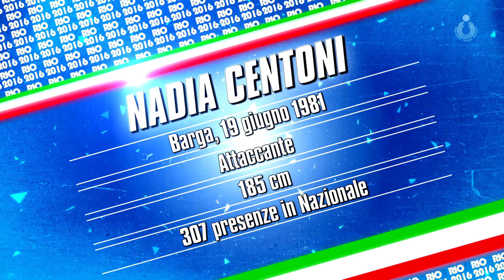Nadia Centoni - Rio 2016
Il videoprofilo dell'attaccante azzurra, tra i convocati del CT Bonitta per i Giochi Olimpici di Rio de Janeiro (statistiche aggiornate al 18 luglio 2016)